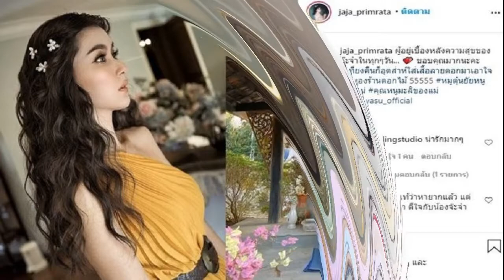แจ็ค แฟนฉัน เผยบทสนทนา หวังหลอกขายรองเท้า ตั๊กลีลา ไม่ใช่เรื่องง่ายๆ